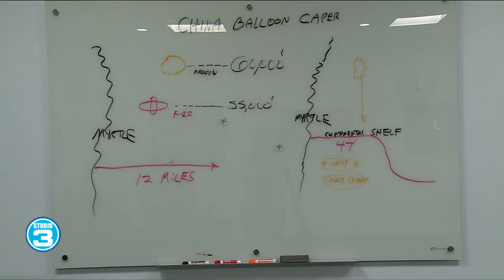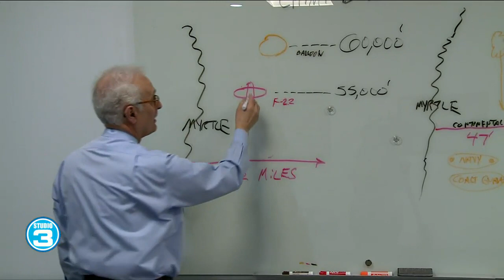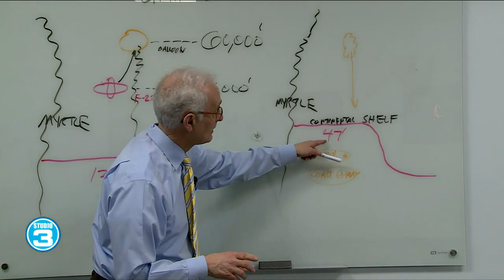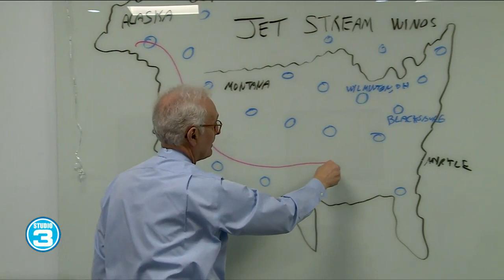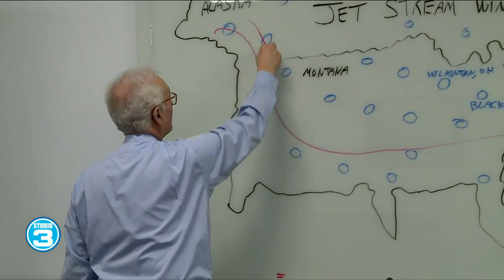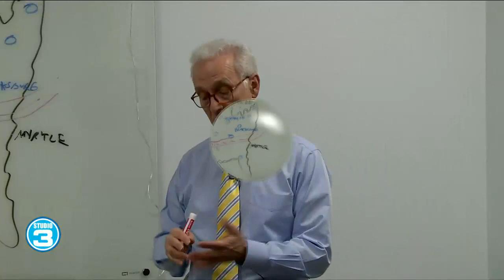Tony breaks down weather balloons